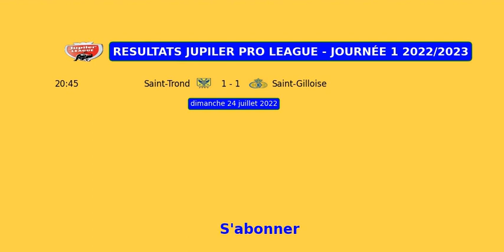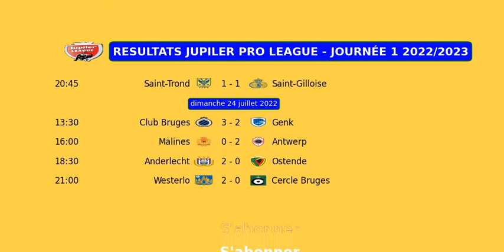RESULTATS JUPILER PRO LEAGUE JOURNÉE 1 2022 2023 | Championnat Belge de football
RESULTATS JUPILER PRO LEAGUE 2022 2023 avec tous les matchs du Championnat Belge de football:
Standard vs La Gantoise 2 - 2
Charleroi vs Eupen 3 - 1
Courtrai vs Louvain 0 - 2
ZW vs Seraing 2 - 0
Saint-Trond vs Saint-Gilloise 1 - 1
Club Bruges vs Genk 3 - 2
Malines vs Antwerp 0 - 2
Anderlecht vs Ostende 2 - 0
Westerlo vs Cercle Bruges 2 - 0